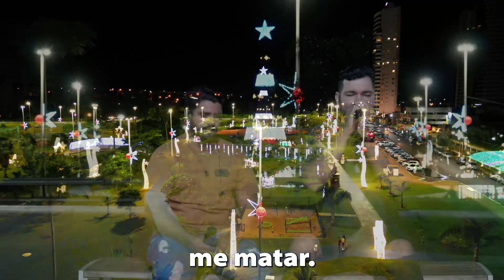Então é Natal, nossa homenagem a todos! Feliz Natal.🎉